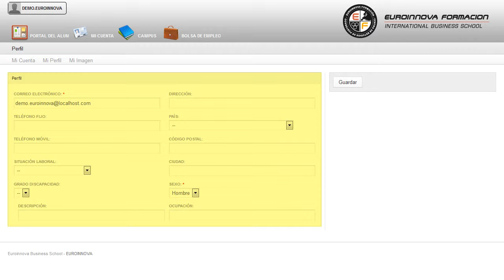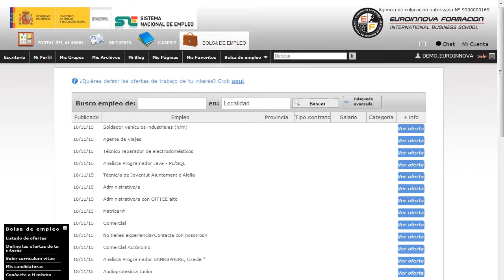Curso Tecnico Redes Sociales - Cursos Online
Alcanzarlo siempre será fácil con los siguientes objetivos: su curso, mejorando tus habilidades sobre su curso. Este CURSO ONLINE le prepara para comprender este fenómeno ineludible de las Redes Sociales y usarlo de la forma más adecuada. podrá iniciar y ampliar sus conocimientos de su curso, puede alcanzar sus metas formándose con el CURSO ONLINE de su curso. Técnico en Redes Sociales Experto en Facebook Twitter Linkedin Viadeo y Google+ (Doble Titulación + 4 Créditos ECTS) está dirigido a personas que quieran ampliar sus conocimientos acerca de la web 2. Si quiere complementar su formación en: su curso. Técnico en Redes Sociales Experto en Facebook Twitter Linkedin Viadeo y Google+ (Doble Titulación + 4 Créditos ECTS) tiene como objetivos: - comprender este fenómeno ineludible de las redes sociales y usarlo de la forma más adecuada. Aprenda a optimizar el tiempo libre matriculándose en el CURSO ONLINE Técnico en Redes Sociales: Experto en Facebook, Twitter, Linkedin, Viadeo y Google+ (Doble Titulación + 4 Créditos ECTS), estudiará las diversas vertientes de analizar la razón de ser y los retos vinculados con los medios de comunicación social. Entre el material entregado en este CURSO ONLINE se adjunta un documento llamado Guía del Alumno dónde aparece un horario de tutorías telefónicas y una dirección de e-mail dónde podrá enviar sus consultas, dudas y ejercicios.